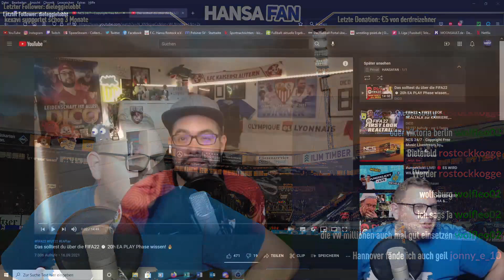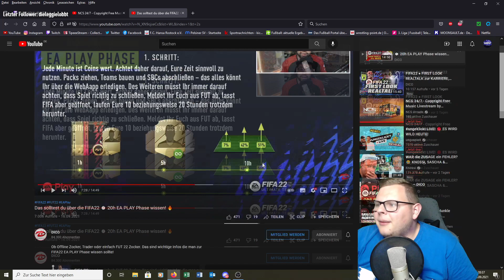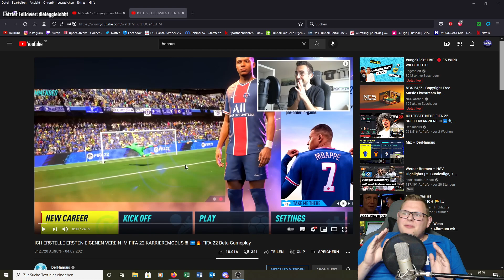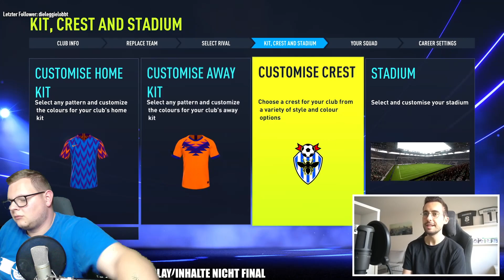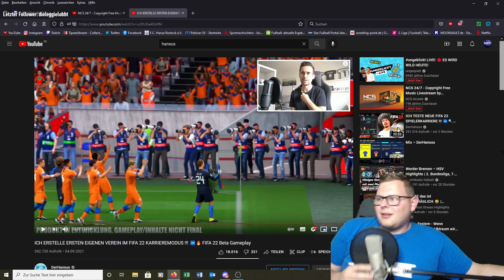FIFA 22 COUNTDOWN | KARRIEREMODUS | YouTube-Projekt? | Stream-Projekt? | Stream-Highlights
FIFA 22 KARRIEREMODUS - Wie gehen wir es an?
Highlights aus dem Livestream vom 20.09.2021.

Ihr sucht Tipps, Guides, Stories und vieles mehr rund um den FIFA-Karrieremodus? Dann seid ihr auf folgender Seite genau richtig:

Dazu könnt ihr euch mit gleichgesinnten auf dem Discord-Server jederzeit austauschen:
MEINE SOCIAL MEDIA KANÄLE:
LIVESTREAMS:
FIFA 21 KARRIEREMODUS MIT DEM 1. FC UNION BERLIN

Kommentiertes Gameplay von HANSAFAN (2021)